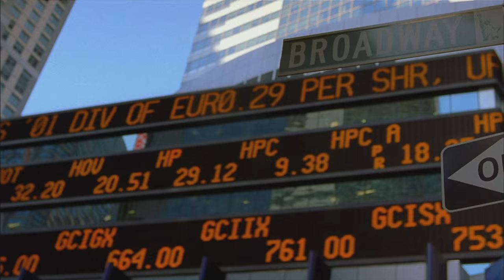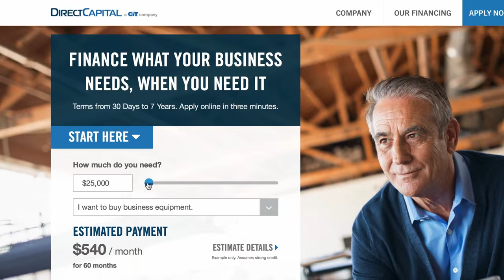CIT Corporate Overview Video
For more than 100 years we have Put Knowledge to Work. This corporate overview video highlights our market-leading expertise and capabilities and our important role in supporting the small business, middle market and transportation sectors, which comprise today's global economy.